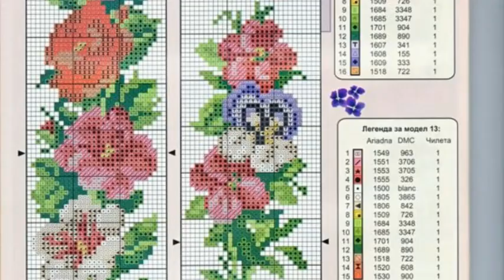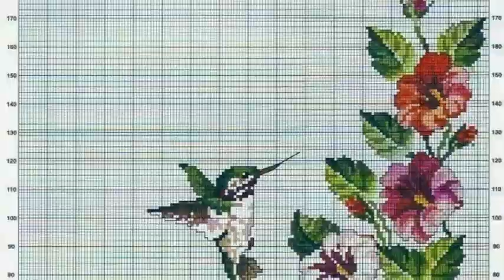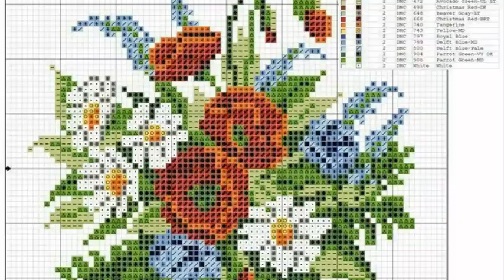Gráficos en punto de Cruz.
Muchos gráficos en punto de Cruz en su mayoría son rosas 🌷🌺🌸🌹... Saludos.